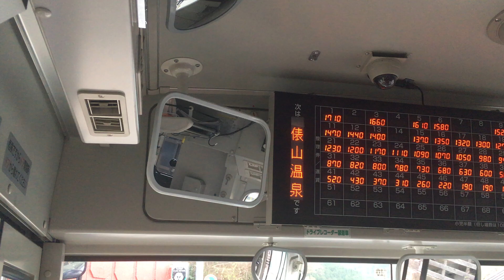サンデン交通バス 前面展望 車窓[2/2]俵山温泉→長門市駅前/ 仙崎線準急 豊田町西市1546発(大泊行)